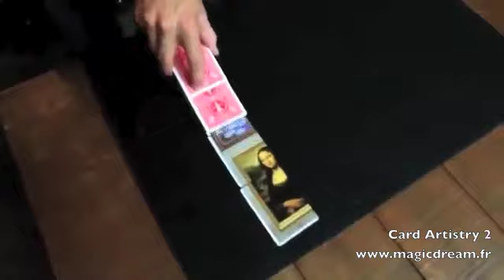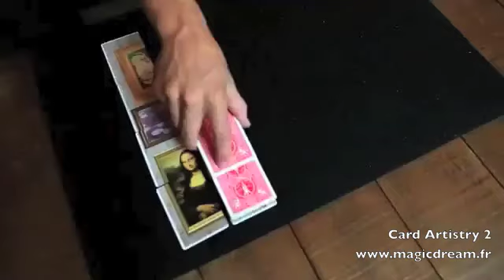Magic dream - Card Artistry 2 - Tour de magie